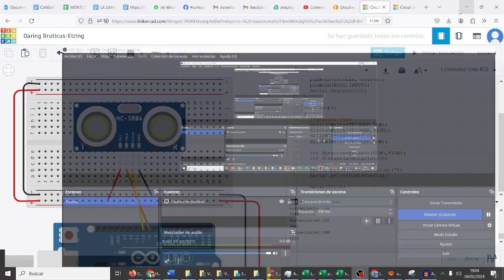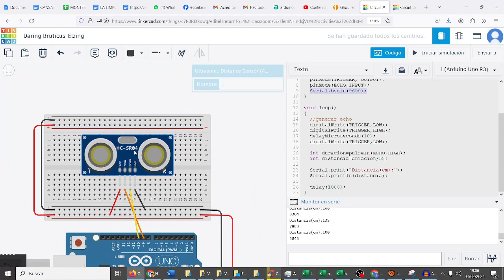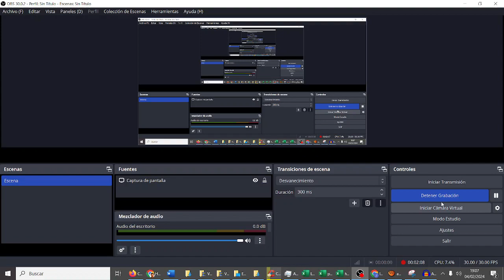UD04 Act10 Arduino Ultrasonidos HC-SR04 Avengers CDYPC 1º BACH MONTESTEAM IES Monterroso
UD04 Act10 Arduino Ultrasonidos HC-SR04 Avengers CDYPC 1º BACH MONTESTEAM IES Monterroso Comunicación Digital y Pensamiento Computacional IES Monterroso